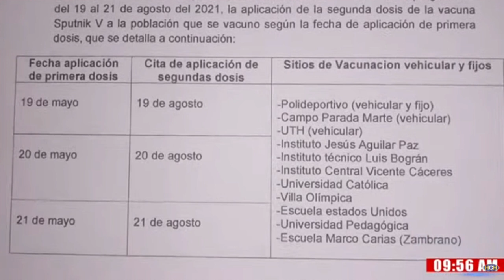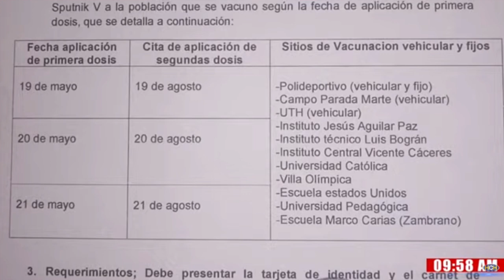Segunda dosis de Sputnik V se aplicará conforme a fecha del carnet de vacunación